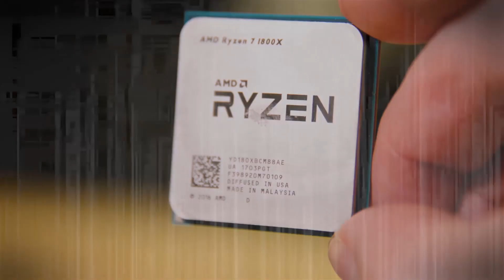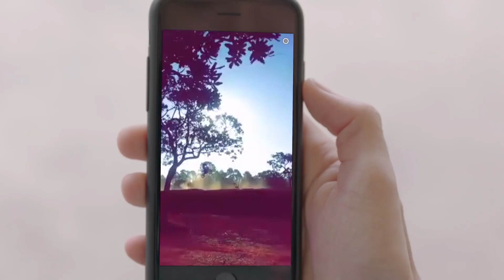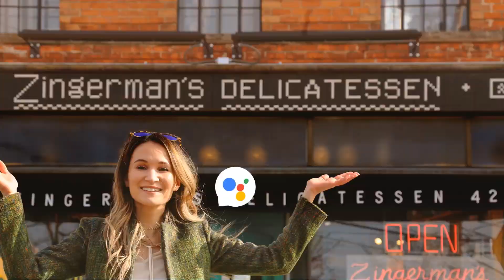AMD steps up to take on Intel with the Ryzen 7 CPU; How does it stack up?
If you use a computer, you’ve probably seen that little "Intel Inside" sticker on it somewhere, letting you know that your Facebook posts and cat videos are happening due to Intel’s dominance in the computer chip business. But there’s another computer chip maker, Advanced Micro Devices, or AMD, that we don’t hear about very much, although that may be about to change.

Here at DT, Matt Smith has been putting AMD’s new Ryzen 7 1800X chip through its paces, and he’s here to report that the CPU has what it takes to compete against Intel, and at a price that puts it in reach of most people who like to build their own computer systems. The Ryzen 7 packs eight cores against the 10 in Intel’s top Core i7 model, and while it isn’t quite as fast as Intel’s fastest chip, it’s still pretty damn fast and at a price far below Intel’s premium offerings.

Is it a viable non-Intel option for computer builders and OEMs to drop into their machines? Depends somewhat on what the computer will be doing, so check out Matt’s review for a full technical and performance breakdown of the new AMD Ryzen series of silicon CPUs.